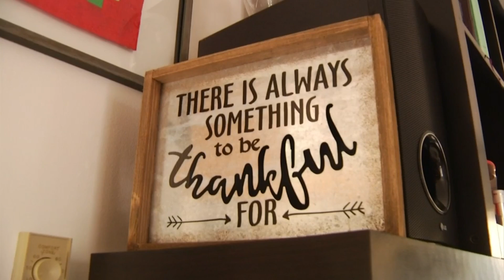VIDEO: Family recovers after wind damage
One Giles County family is relying on faith after storm damage